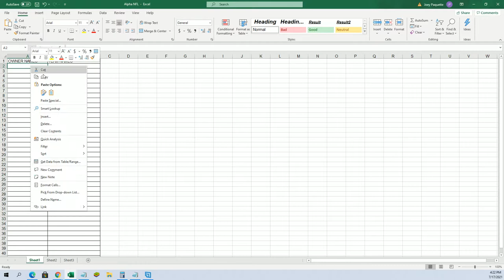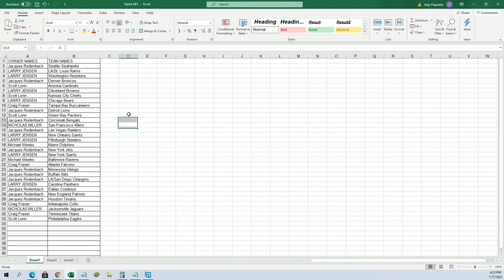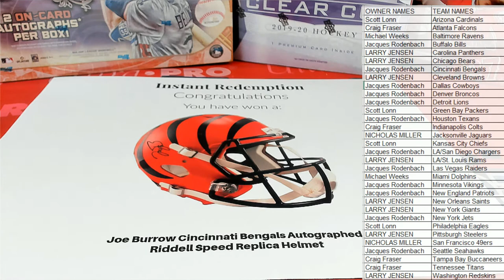2021 Booty Box Full Size FANATICS AUTHENTIC HELMET No Dud Zone ID 2021BBOXFSH165